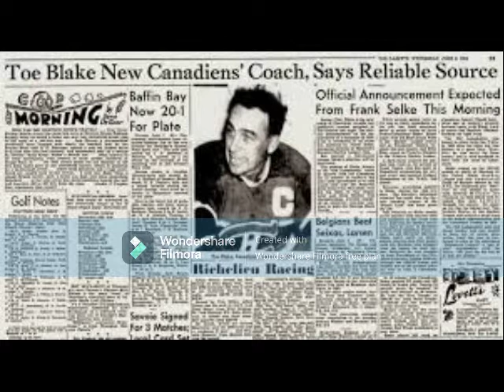The Legend of Toe Blake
One of the greatest athletes, and hockey minds, in Canadian history, he won 11 Cups with the Montreal Maroons and the Montreal Canadiens as a player and head coach